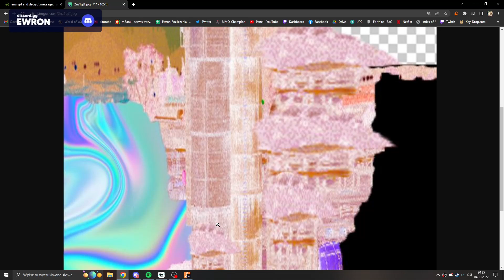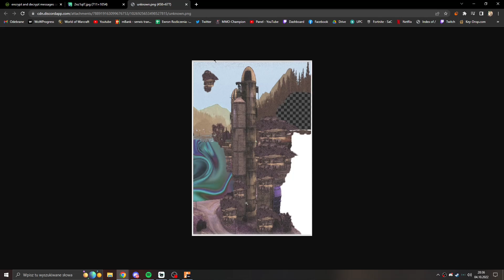ZDOBYLI SKANER DO BADAŃ GAŁEK OCZNYCH | ZAATAKOWALI TAJNĄ BAZĘ Z DANYMI [ 5 City ][ GTARP ]